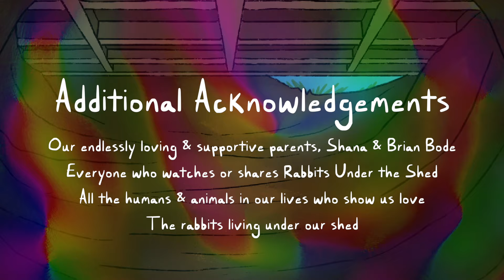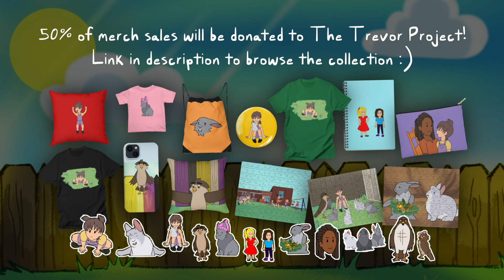Rabbits Under the Shed 2 | Animated Children's Musical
After getting bullied for being a weirdo on the school playground, Natalie turns to the rabbits under her shed for help processing her difficult feelings. Together with the bunnies and Harvey the Hawk, Natalie learns valuable lessons about embracing difference and celebrating what makes each of us unique.

“In the face of what you don’t understand, become a learner, not a bully.”